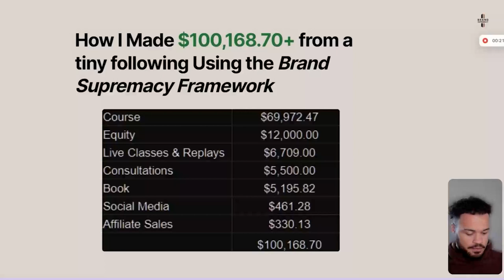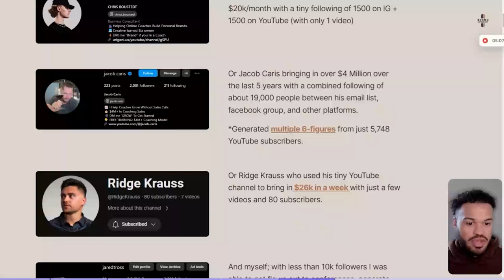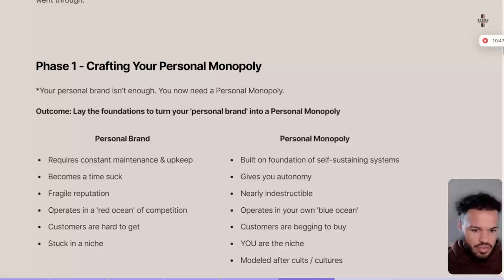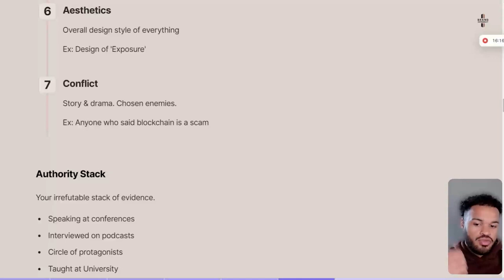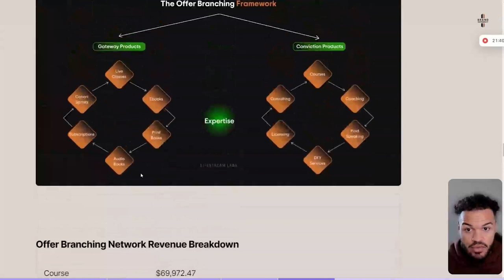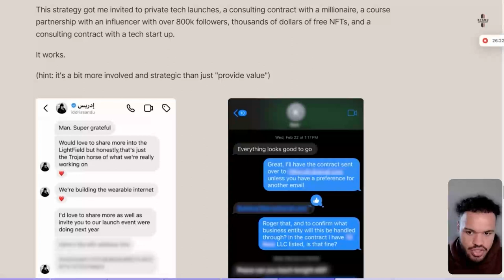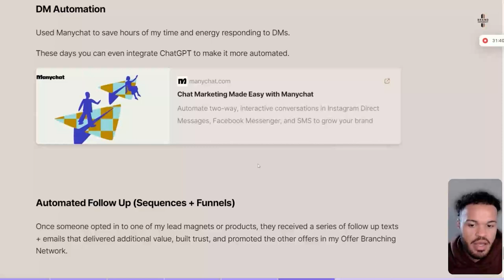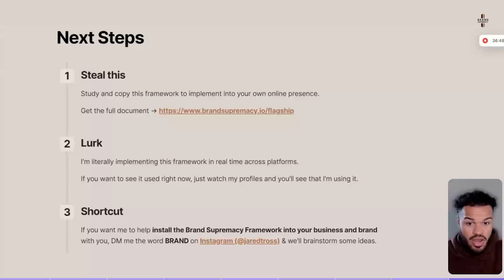How to generate $100,168.70+ from a tiny following in 2024 || Full Training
The Brand Supremacy Framework is exactly what I used to generate 6-figures from my tiny following. This training covers the basics of the framework, but there's a lot more to dive into.

4 Phases of the Brand Supremacy Framework:
Phase 1 - Crafting Your Personal Monopoly
Phase 2 - Designing Your Godfather Offer + Monetization Systems
Phase 3 - Developing Your Marketing Machine
Phase 4 - AI + Automations + Systems

✳️ DM me BRAND on Instagram if you want to go further into detail